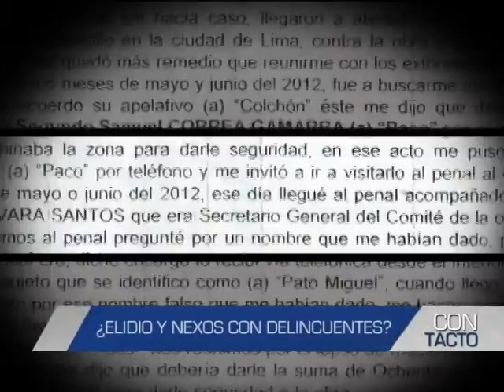Avance de Contacto - 3 de octubre, 9 pm